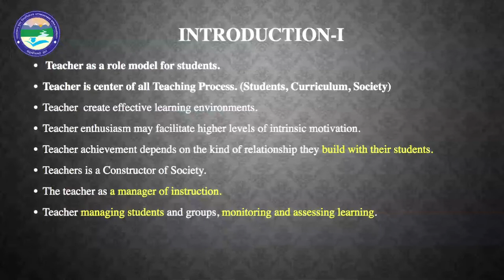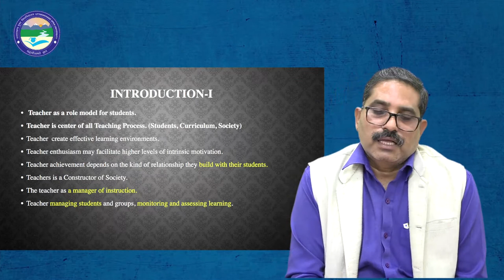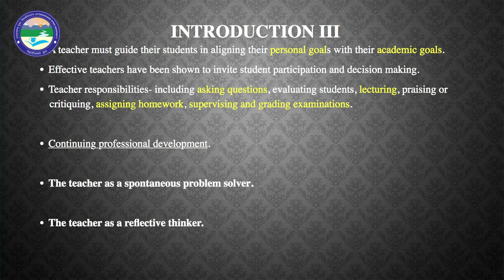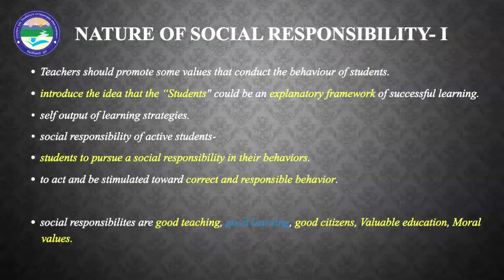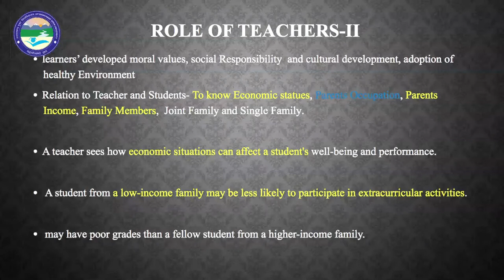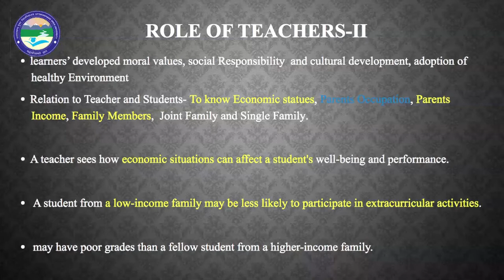SOCIAL RESPONSIBILITY FOR TEACHER IN VIRTUAL WORDS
By : Dr. Dinesh Kumar Chaudhary (School of Education)